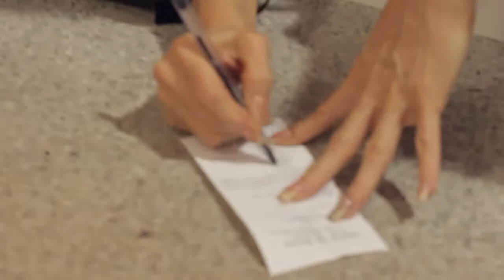Mom's paparatzi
Un pequeño documental para mi madre santa!